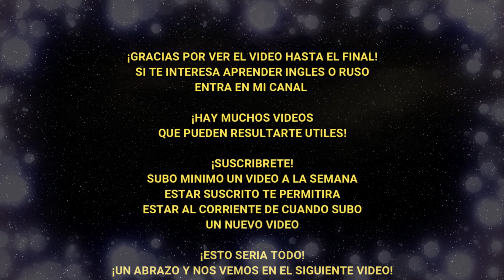Como decir ME FASTIDIA en inglés // Palabra del Día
Hola amiguitos!!!
En esta clase EXPRESS aprenderán cómo decir la frase ME FASTIDIA en inglés!
Con EJEMPLOS prácticos!

Nuestra nueva serie de videos: PALABRA DEL DÍA.  (Aprende ingles en TAN SOLO 1 MINUTO)

To be a pain in the neck. It's a pain in the neck

It’s not my cup of tea  =   [Its  not   mai   cap  ov  tí]
Action films aren’t my cup of tea. I prefer romantic comedies.   =   [Ékshn  filmz  arnt  mai  cap ov ti.  Ai prife romántic  cámedis]